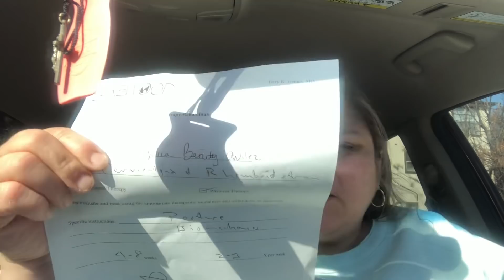Les comparto mi experiencia personal el dia de hoy